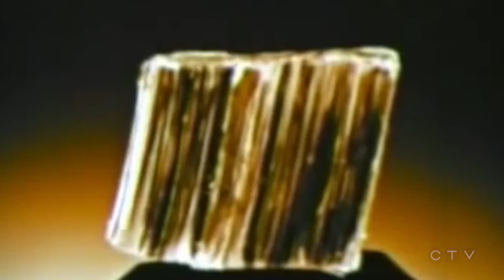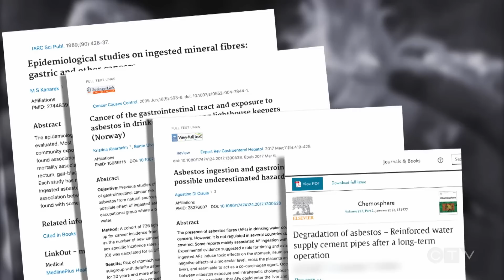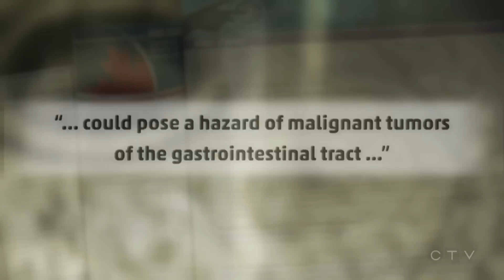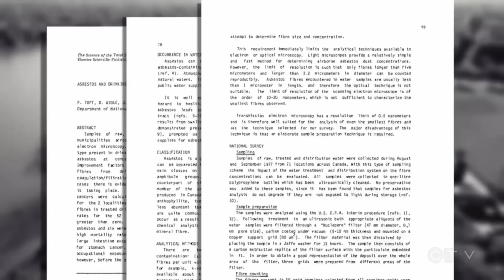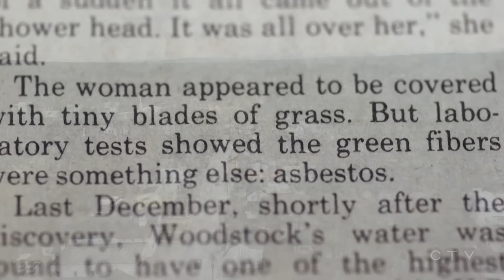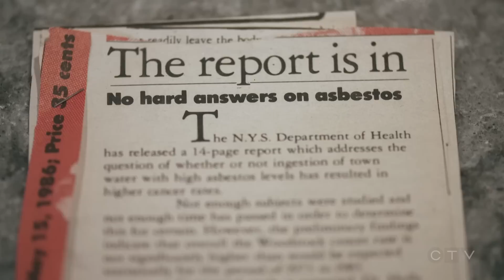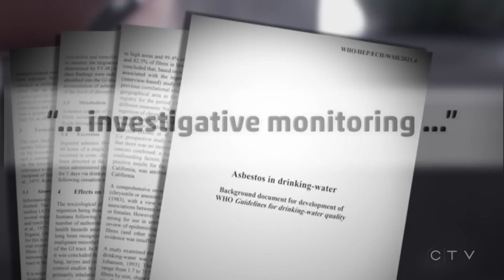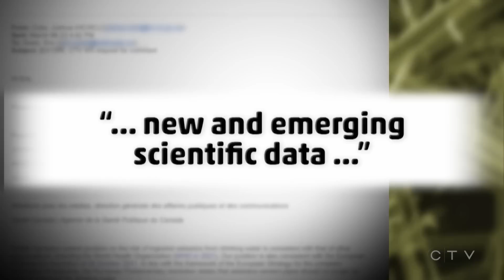Something in the Water: Asbestos fibres turning up in Canada's drinking water | W5 INVESTIGATION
W5 investigates aging asbestos pipes across Canada and the potential health hazards if it ends up in your tap water.